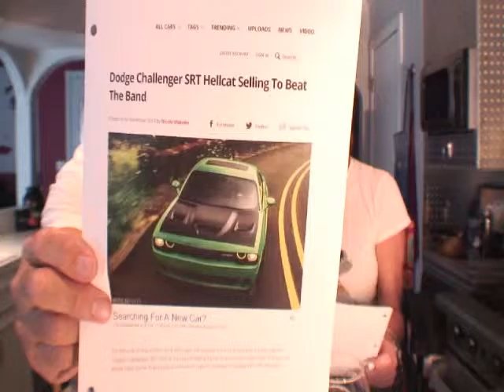Cars with Kurves news Hellcat Episode 4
Gayland and cohost Snow are bringing you the hot news about the new Hellcat. Watch and see.